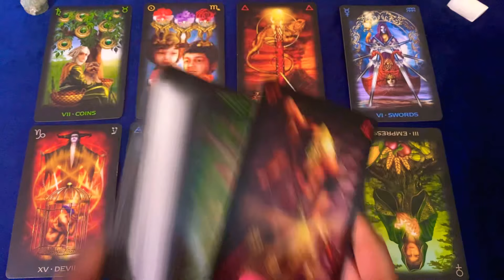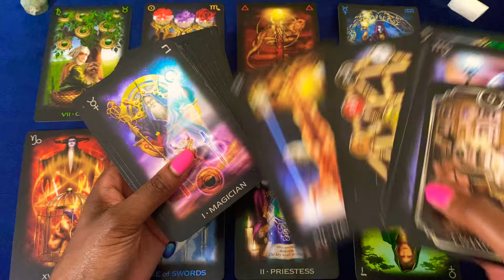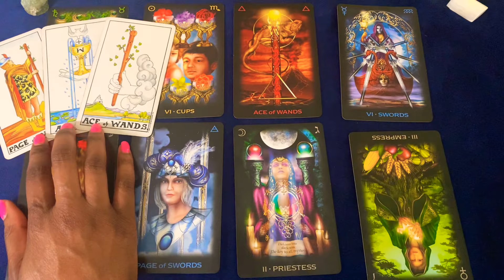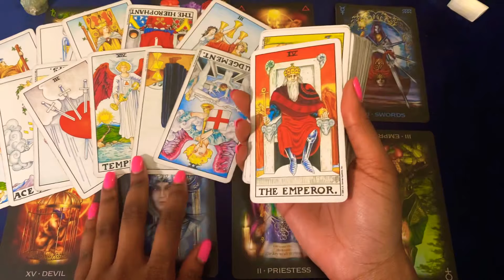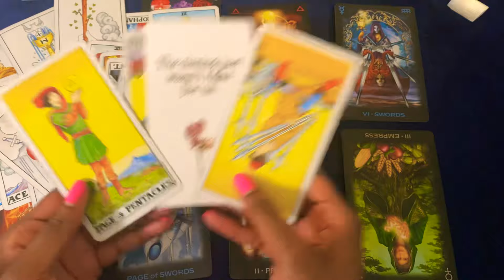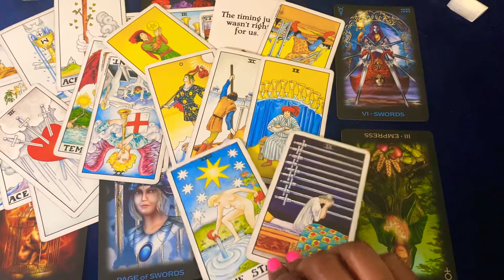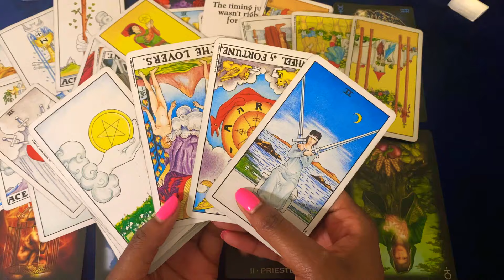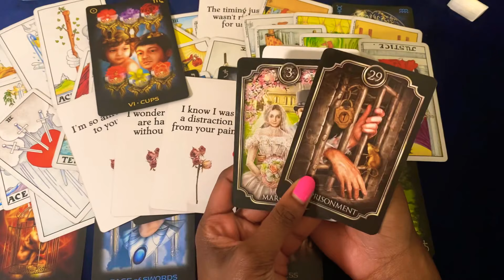🦋💙AQUARIUS 🌊 YOU’RE UNHAPPY IT’S TIME TO CHOOSE YOUR PATH ✨ THEY KNOW EXACTLY WHAT THEY’RE DOING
Someone is feeling stuck and imprisoned in their current relationship and wants out this could be you or another person ..you have came or currently thinking about someone in your past that has developed feelings for you or each other problem is obstacles are involved you are feeling emotionally drained by it all you have a choice for happiness !

Thank you so much for the support, shares, and subscribes! 💙💙

🦋AKA “THE KEEPING IT REAL CHANNEL”  I read what the cards tell me, I don’t sugar coat!! I love providing readings for fun & to enlighten you in anyway I can 💫!! I have a M.S in professional leadership and advancement. I am a Virgo Sun Gemini Moon and Rising 🥰 I am  a very blunt and straight to the point tarot reader 🗣 🧘🏾‍♀️